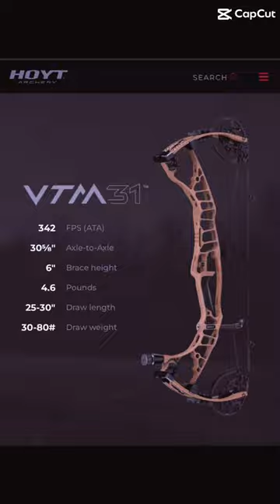Which bow are you excited to shoot in 2023?